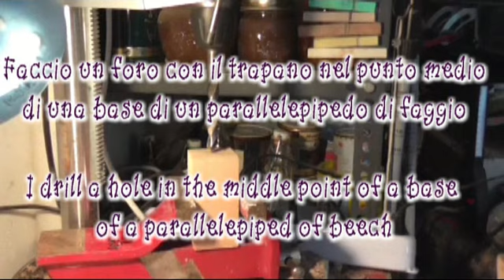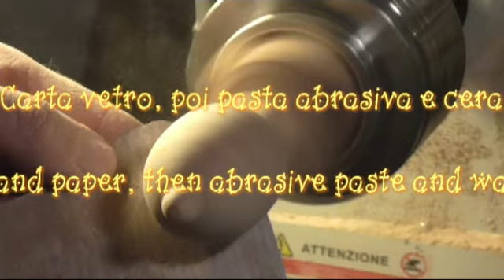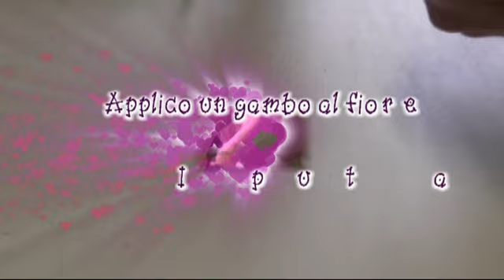Fiore di legno Wooden flower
Come realizzare un fiore di legno al tornio per la Festa della Mamma o da regalare a chi si vuole bene - How to make a wooden flower on the lathe for the Mother Day or to give to a loved person